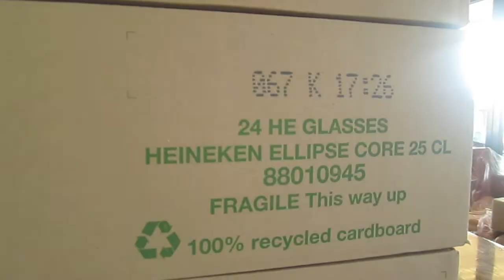Noordwijk - Heeren van Strand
Noordwijk 22 april 2011 - Nog maar enkele uren en dan is het Pasen. Easter. Ostern. Pâques.
Noordwijk is inmiddels volgestroomd met toeristen en het weer is mooier dan ooit!
En de permanente strandtent die voorheen de Strandgans heette is nog volop in verbouwing. Er lopen dik vijftig man rond om de verbouwing en bevoorrading op tijd voor elkaar te krijgen.
Zal het gaan lukken?